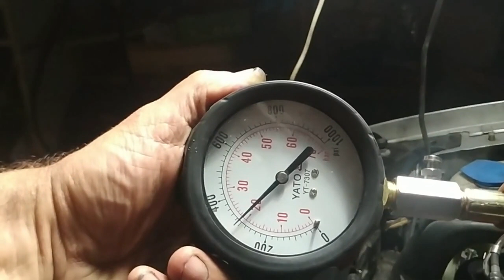Уходит тормозная жидкость Частая причина Ремонт рабочего цилиндра сцепления